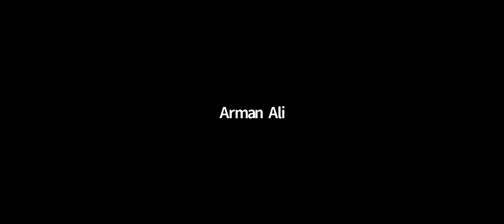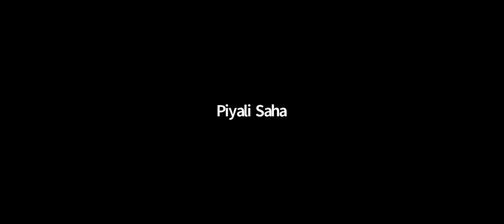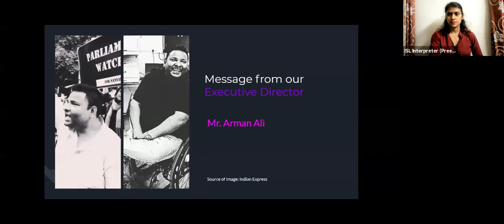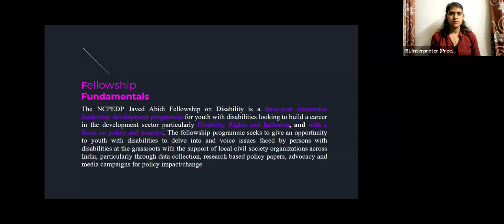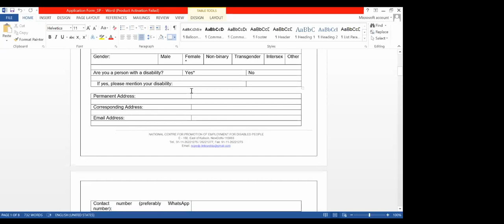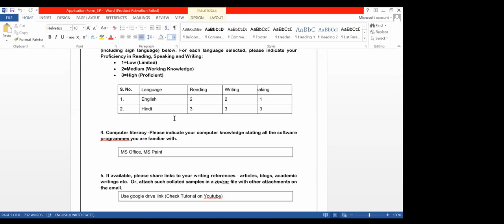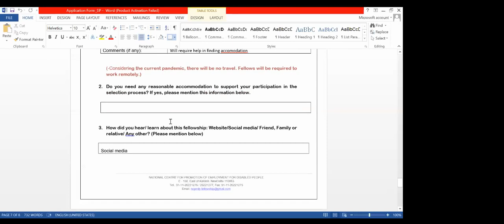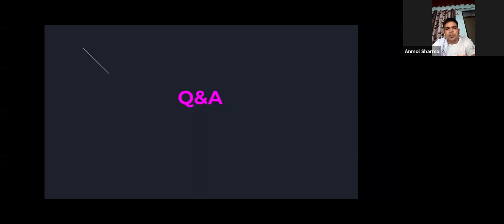NCPEDP-Javed Abidi Fellowship on Disability-Part 1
The webinar introduces the fellowship on Disability wherein the programmes team talks about the application procedure, selection procedure and speak directly to the attendees to answer all their queries.